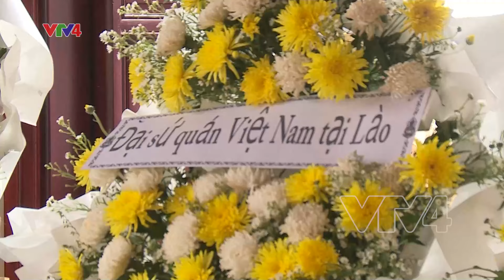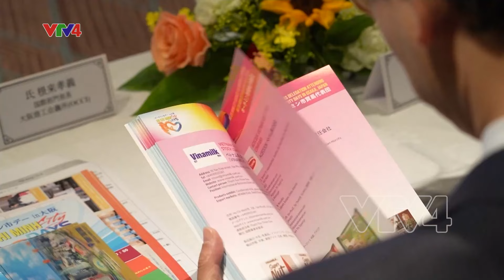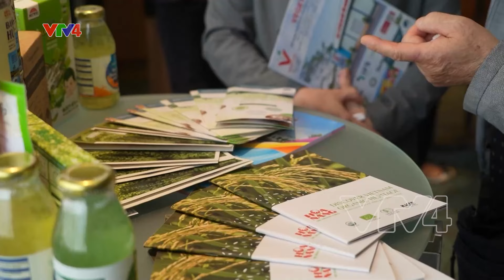Người Việt bốn phương - 17/05/2024| VTV4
- Kỷ niệm 134 năm ngày sinh Chủ tịch Hồ Chí Minh tại Campuchia và Lào
- Người Việt tại Ba Lan mong muốn ổn định sau hỏa hoạn tại TTTM
- Kỷ niệm 190 năm thành lập ngôi chùa Việt trên đất Thái Lan